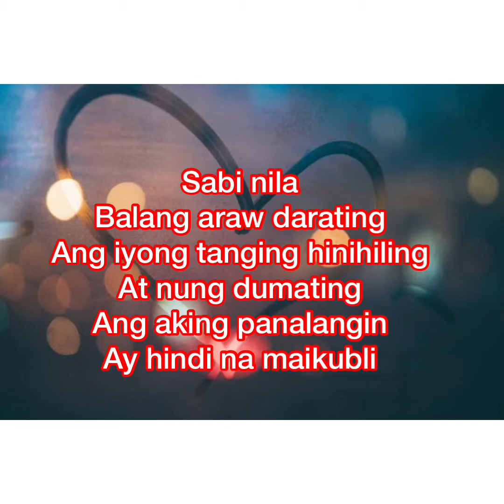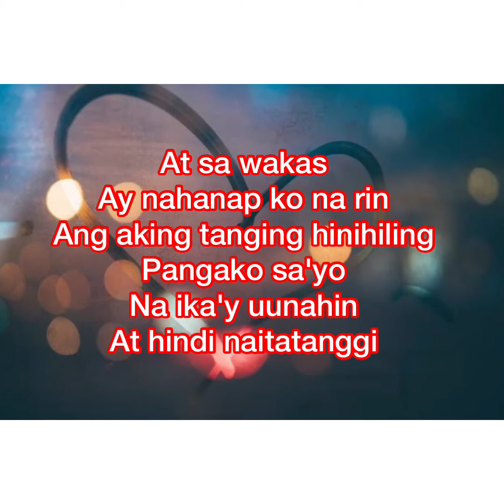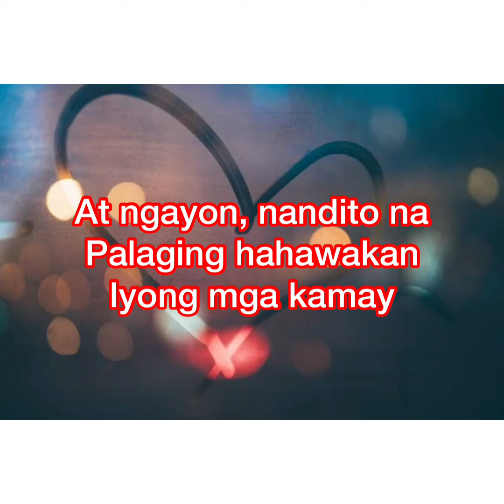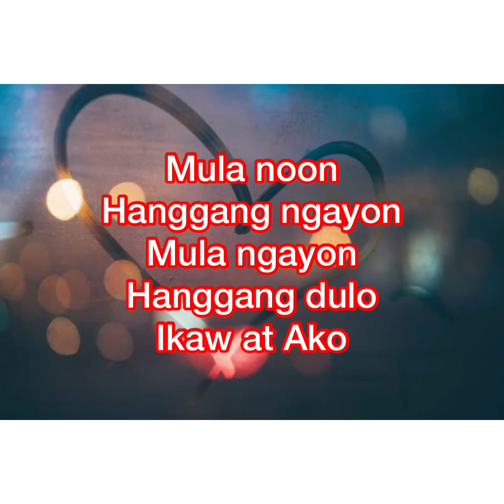Best Sleeping Medley song IKAW AT AKO By Moira Dela Torre